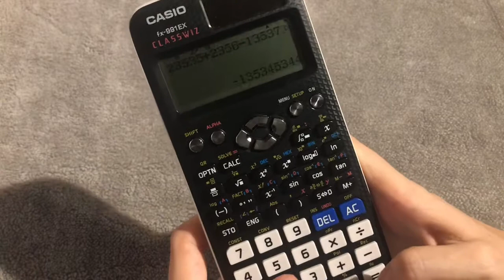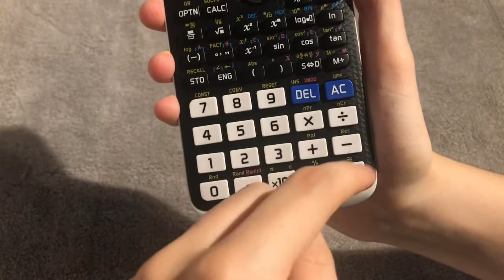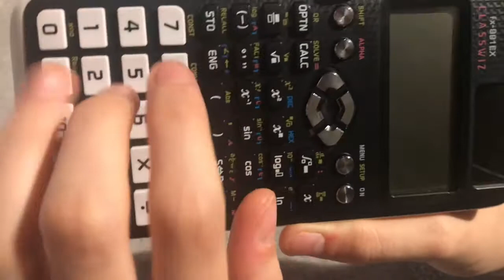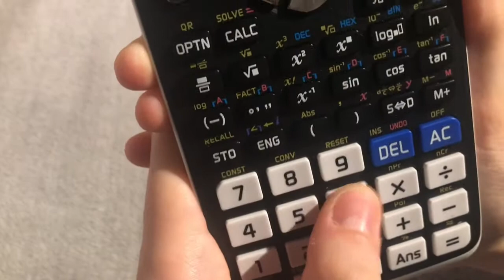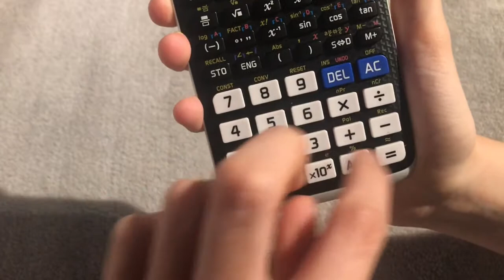ASMR | Calculator Sounds for Relaxation and Sleep (No Talking)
Hello, this is ASMR calculator sounds for relaxation, some of the sounds include tapping button clicking and scratching. I hope you enjoy please let me know if any improvements I could make.

Thanks, and sleep happy 🙂
Sleepy ASMR